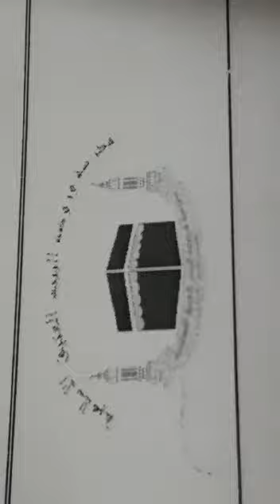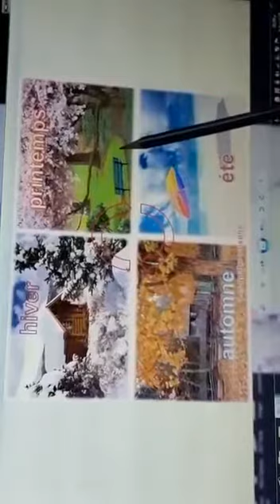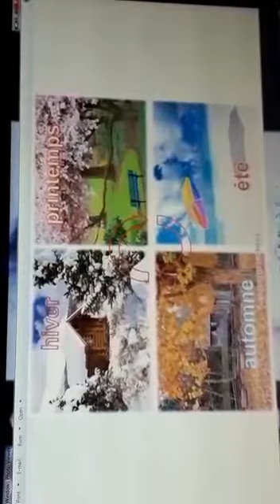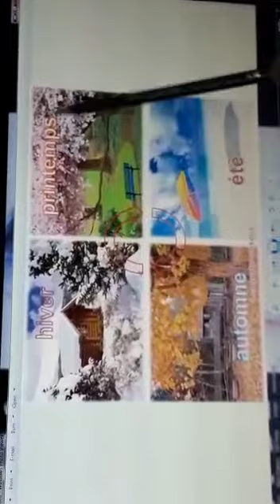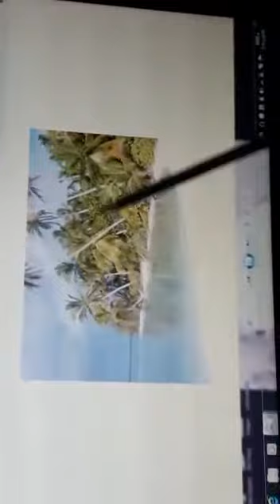الصف الأول ( علوم ) درس مظاهر فصل الصيف ج 1